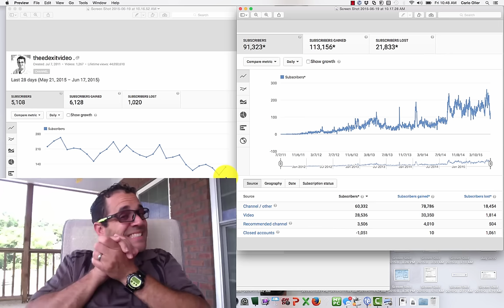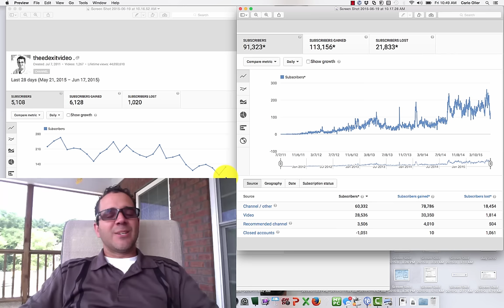call to action help me get to 100k